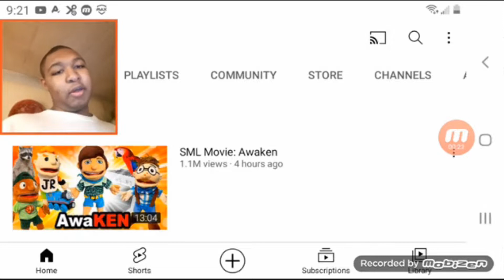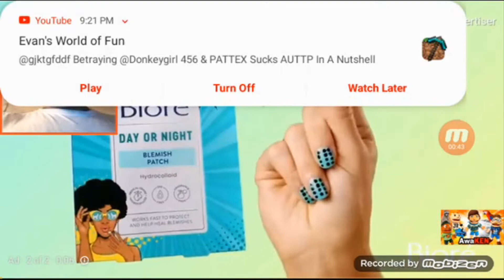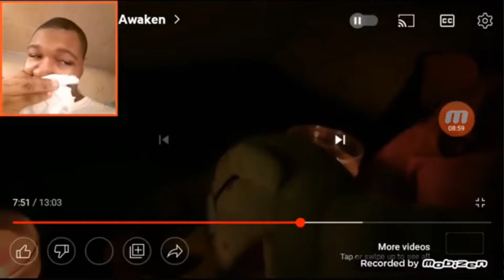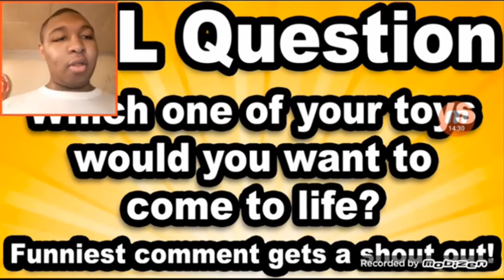SML Movie: Awaken Reaction